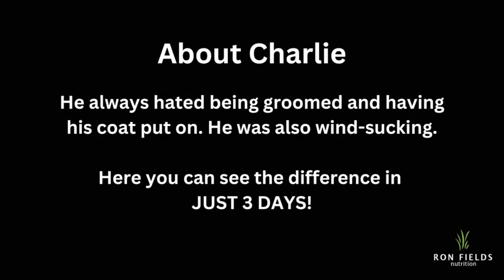Charlie the horse who suffered from ulcers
Charlie has gastric ulcers in the fore and hind gut.

Here you can see the difference our products made in just three days!
The owner was going to have him scoped but tried Pre-ulc powder as a last resort.

Help your horse without breaking the bank